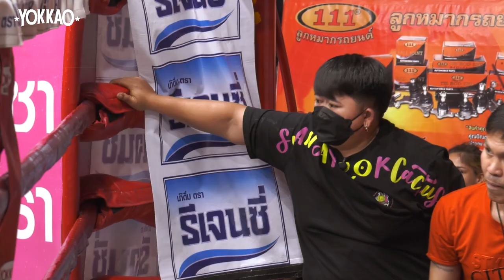YOKKAO Muay Thai : Kongchai ChanaiDonMuang vs Pornpitak SorTor.TanomsriBangpu | YOKKAO Jitmuangnon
YOKKAO Muay Thai 127 lbs:  Kongchai ChanaiDonMuang (red) vs Pornpitak SorTor.TanomsriBangpu (blue) | YOKKAO Jitmuangnon Stadium . July 3th 2022.